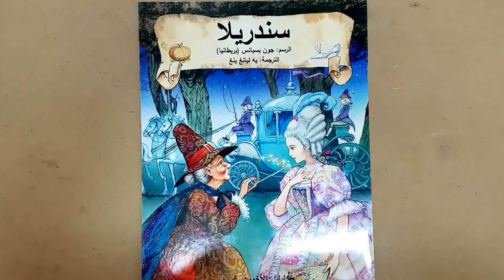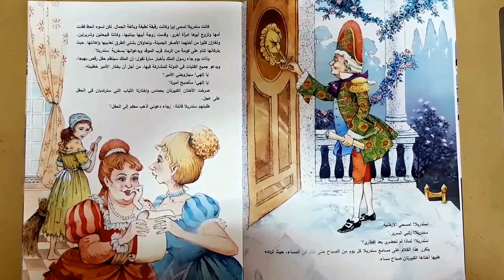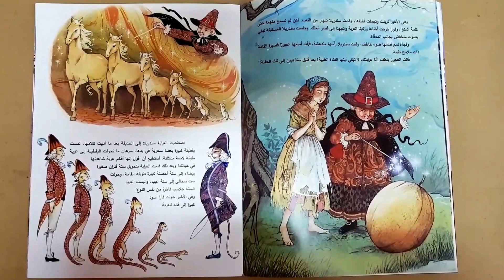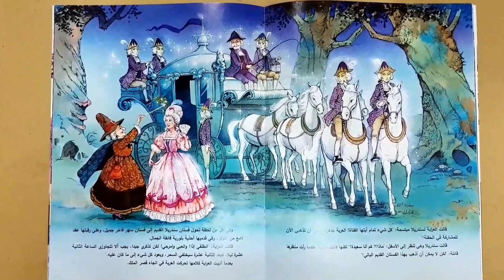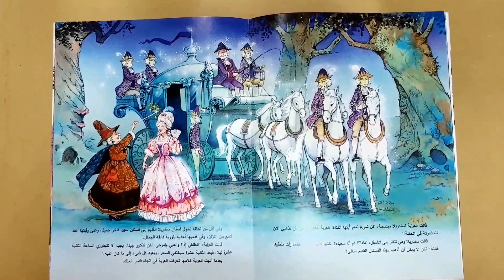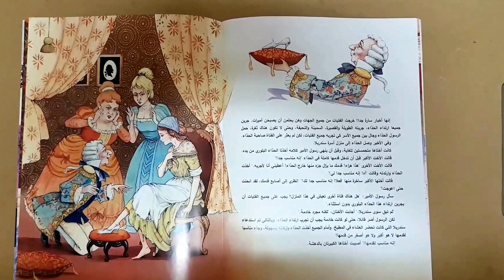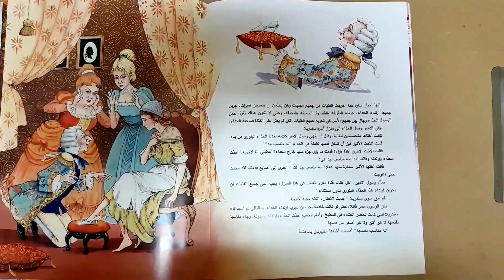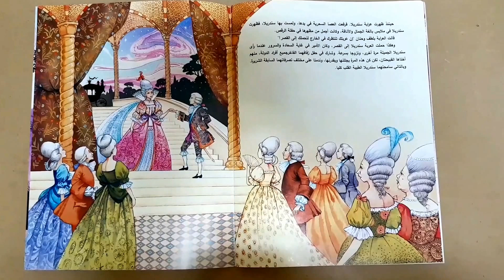قصص عالميه .. قصص كلاسيكيه.. سندريلا